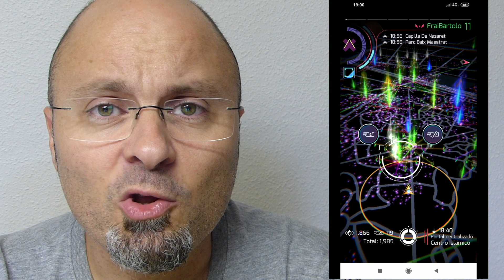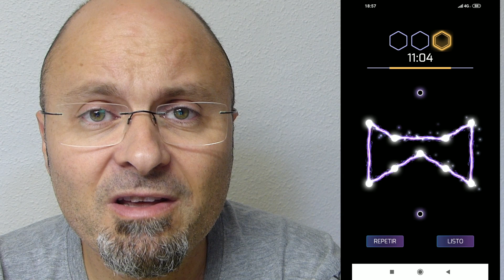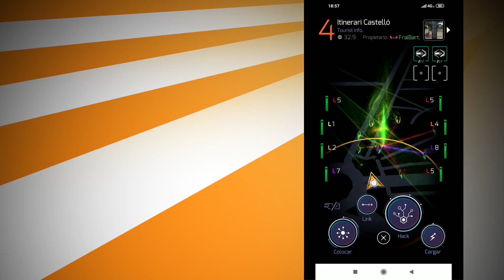Hack en prime. Video de características añadidas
Cuando salió Prime hace casi un año vimos el hack. Ahora se han dado una serie de cambios que estaría bien añadir a ese vídeo. Por eso mismo, aquí tienes este pequeño añadido.